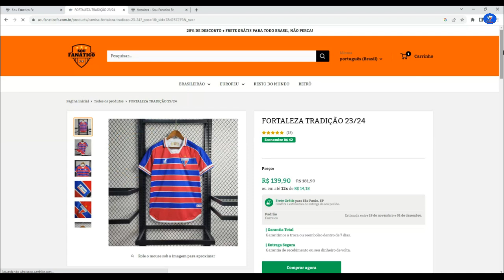URGENTE! 💣 FORTALEZA É SURPREENDIDO E MEIA TEM SAÍDA CONFIRMADA PARA CLUBE DO EXTERIOR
Noticias do Fortaleza Esporte Clube

📣  Fortaleza perde para o Cuiabá, segue sem vencer no Brasileirão, e Meia do Leão tem saída confirmada do clube.

 Noticias do Fortaleza hoje

Noticias do Fortaleza Esporte Clube de hoje

Noticias do Fortaleza EC hoje

Noticias do Fortaleza EC